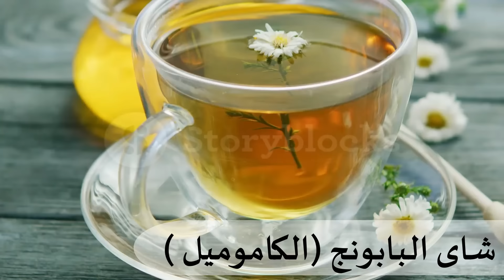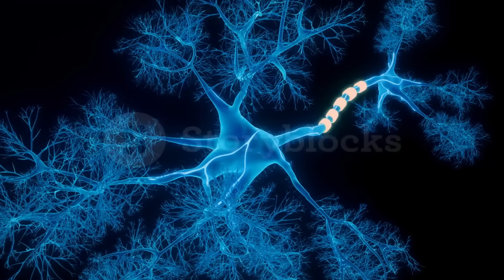أقوى مشروب يقوي الأعصاب / تقوية الاعصاب 5 اضعاف /أطعمه تقوي الأعصاب/أقوى فيتامين لضعف وتنميل الأعصاب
كبسولات تحتوى علي الماغنسيوم
magnesium plus                   12 جنيه
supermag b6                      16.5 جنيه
biomag                                15 جنيه
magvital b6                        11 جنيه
epimag                                10 جنيه
citrocid magnesium plus        17 جنيه
magnesium diasorpal              8 جنيه
كبسولات تحتوى علي فيتامين ب المركب
NEURORUBINE FORTE          25 جنيه
Neurobion            60 جنيه
Neurovit               49.5 جنيه
كبسولات تحتوى على فيتامين دال
d-dep            170 جنيه
كبسولات تحتوى على البوتاسيوم
potassium chloride now          246 جنيه
كبسولات تحتوى على اوميجا 3
omega 3 plus              99 جنيه
كبسولات تحتوى على فيتامين e
vitamin E 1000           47 جنيه
للأعمال برجاء استخدام البريد الإلكتروني